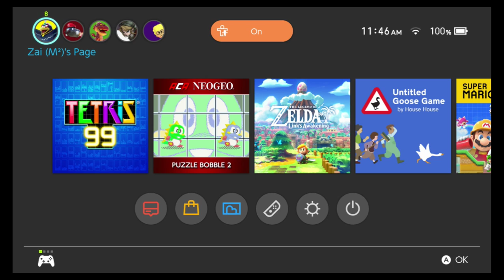The Legend of Zelda: Link's Awakening (Part 2)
Part 2 of the Link's Awakening remake!  Streamed on September 24th, 2019.